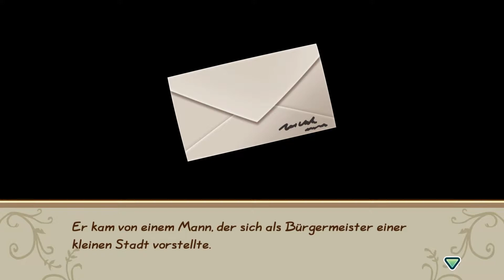Story of Seasons - Friends of Mineral Town #1: Harvest Moon in niedlich [Angezockt][German]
Angezockt – Story of Seasons – Friends of Mineral Town
[German♦Blind♦Angezockt♦PC♦1080p@60FPS] E01 – Harvest Moon in Niedlich
___________________|► Spiel-INFO ◄|___________________
▪ TITEL: Story of Seasons – Friends of Mineral Town
▪ ENTWICKLER: Marvelous Inc.
▪ PUBLISHER: XSEED Games, Marvelous USA, Inc.
▪ SYSTEM: PC, Switch
▪ GENRE: Simulation, Farm, RPG
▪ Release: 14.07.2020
Dein Farmleben beginnt in Mineralstadt, einer charmanten Kleinstadt inmitten der Natur. Du bist nach vielen Jahren zurückgekehrt, um die Farm deines verstorbenen Großvaters wieder auf Vordermann zu bringen. Kümmere dich um die Ernte, das Vieh und mehr, während sich deine ganz eigene Geschichte der Jahreszeiten entfaltet.

Kümmere dich um die Farm!
Eine reiche Auswahl an Obst, Gemüse und Vieh wartet auf dich. Ziehe alles mit Liebe und Sorgfalt auf, und du wirst viele Produkte haben, die du ernten, verkaufen oder kochen kannst!

Schwelge in Erinnerungen!
Mineralhort ist voller freundlicher Gesichter, sowohl alten als auch neuen! Begib dich in die Stadt, mach Geschenke und erfahre alles über deine Nachbarn, während du dich mit ihnen anfreundest.

Verliebe dich!
Mineralstadt ist das Zuhause von mehreren in Frage kommenden Junggesellen und Junggesellinnen. Lernen den Jungen oder das Mädchen deiner Träume kennen, und vielleicht kannst du dann ausgehen, heiraten und sogar eine Familie gründen!

Es gibt noch viel mehr zu erleben!
Gehe angeln, koche frische Mahlzeiten, und wenn deine Arbeit getan ist, bade in der örtlichen heißen Quelle. Erlebe das Farmleben wie nie zuvor!